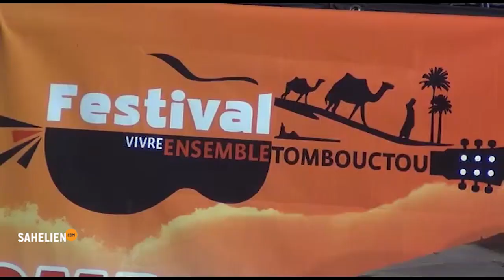Mali : quelques moments forts du festival vivre ensemble à Tombouctou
La troisième édition s'est tenue du 08 au 12 février dans la cité des 333 saints.